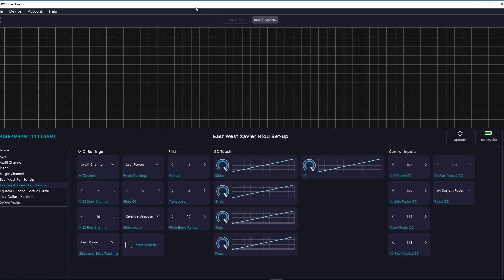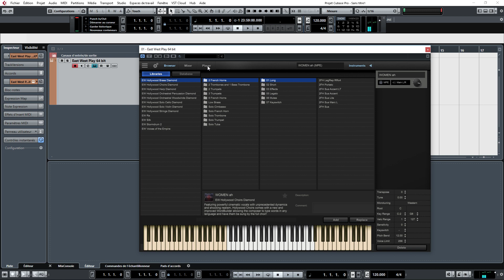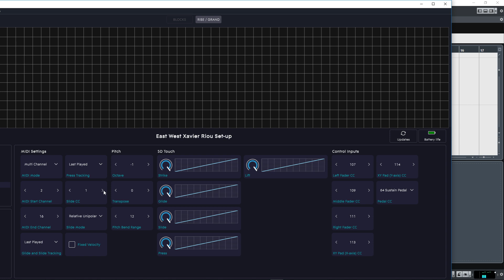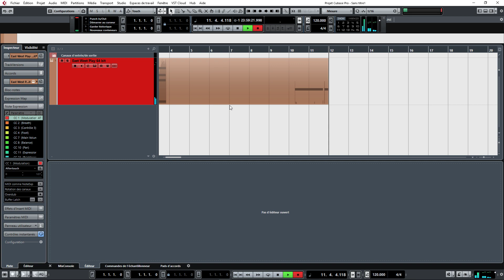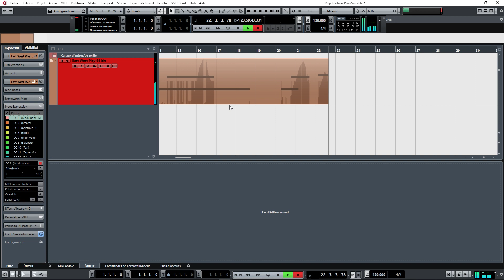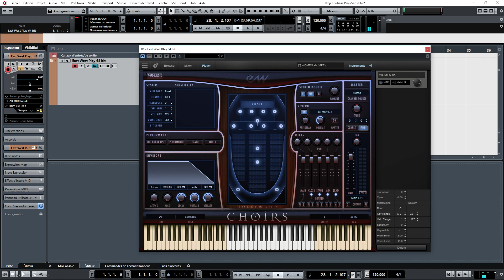ROLI Set-up Cubase with East West Play 6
Transform aftertouch (press) into modulation events
How to control East West Play with Roli Rise ?